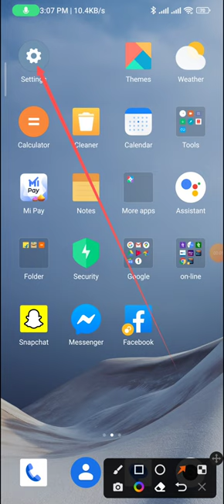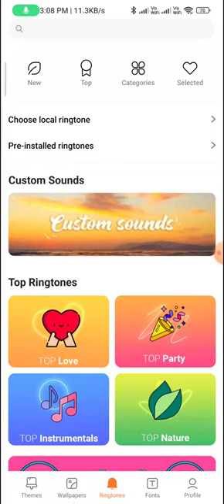How to change the ringtone in redmi note 12 pro